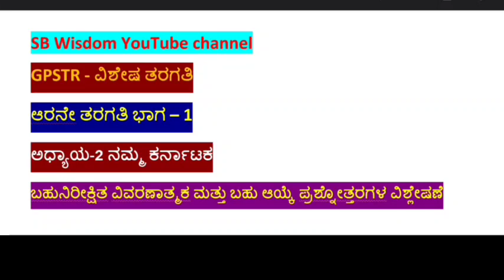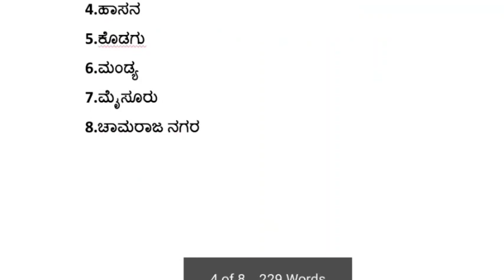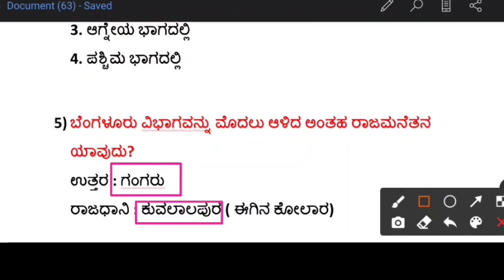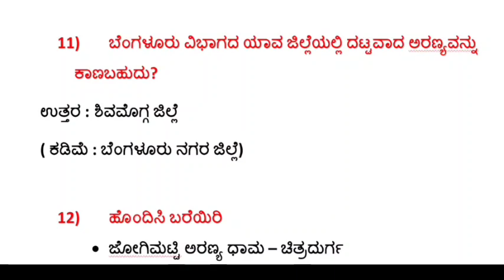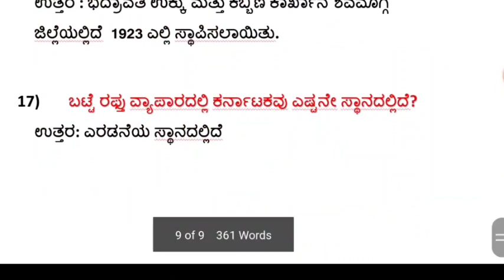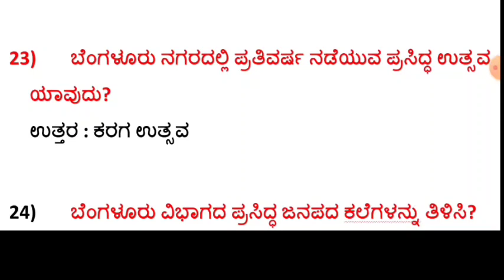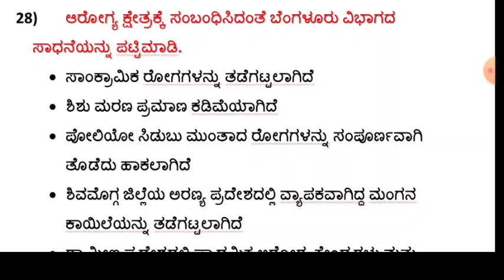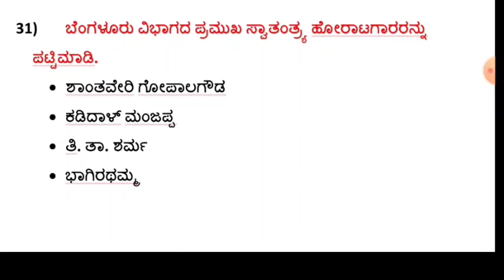GPSTR - ವಿಶೇಷ ತರಗತಿ ಆರನೇ ತರಗತಿ ಅಧ್ಯಾಯ-2 ನಮ್ಮ ಕರ್ನಾಟಕ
Gpstr - ವಿಶೇಷ ತರಗತಿ
ಆರನೇ ತರಗತಿ
ಅಧ್ಯಾಯ-2 ನಮ್ಮ ಕರ್ನಾಟಕ

ಬೆಂಗಳೂರು ವಿಭಾಗ

ವಿವರಣಾತ್ಮಕ ಮತ್ತು ಬಹುಆಯ್ಕೆಯ ಪ್ರಶ್ನೋತ್ತರಗಳ ವಿಶ್ಲೇಷಣೆ